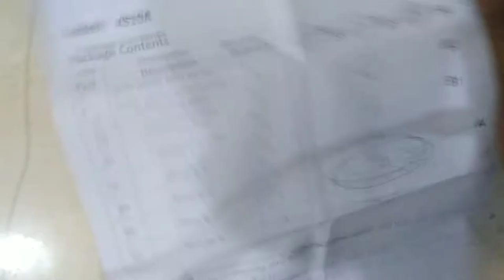Fountain Without Any Battery and Electricity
Item type: Solar Bird bath Fountain Pump

Application: bird bath, fish tank, small pond, garden decoration, water circulation for oxygen.

Color: Black

Category: Solar fountain

Water spray: Composite fountain

Solar panel: 7V/1.4W

Brushless pump input: DC 4.5-10V

Maximum quantity of flow: 150L/h

Maximum delivery Distance: 70cm

Maximum delivery height: 60cm

Regular delivery height: 30-60cm

Fountain heads: 4 kinds

Waterproof: Yes

Eco-Friendly: Yes

Note:

1. The pump is driven directly by the sunlight. So it will work continuously only when the sunlight is enough. As the power of the solar panel depends on the sunlight, the pump is also affected by weather, seasons, places, etc. Peeling off the plastic film protector on the surface will makes better.
2. Don't make the pump work without water for a long time, or its lifespan will be shortened;
3. Clean the pump regularly;
Package included:

1x Solar Bird bath Fountain Pump

7x Accessories

1x User Manual

Features & details

Solar Fountain Pump: It runs automatically, no battery or electricity needed.

4 kinds of fountain heads: Can creat 4 different water patterns.

Multi-Application: bird bath, fish tank, small pond, garden decoration, water circulation for oxygen.
Convenient for Use: Simply cleaning, easily move to different locations, no plugs required.
Notice: please kindly let the solar power pump kit get the full shine to work (no shadow or cloud)
Product information 7v 1.5w round 6
ManufacturerAdeeingPackage Dimensions17.2 x 17 x 3.6 cm; 222 gASINB07G1YXT87Best Sellers Rank1149
Amazon product solar pump link isAdeeing Solar Fountain Pump, Outdoor Water Submersible Pump, Free Standing Water Pumps with 1.4W Solar Panel for Garden Pool Pond Patio